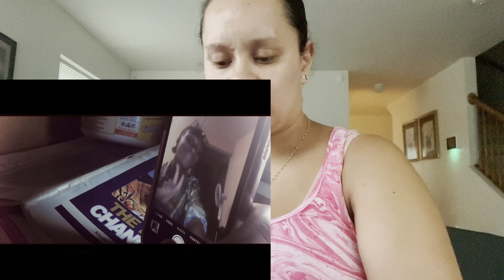Scary films (reaction)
Instagram: challenge princess tv
Onlyfans: challenge princess tv